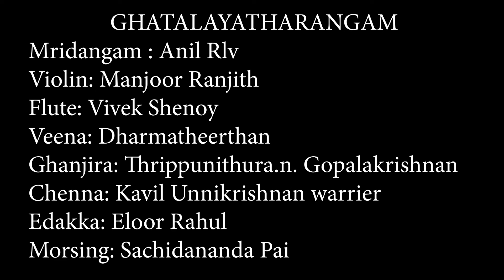ALAIPAYUTHE KANNA | GHATALAYATHARANGAM | THRIPPUNITHURA RADHAKRISHNAN MUSICAL PROGRAMME | GHATAM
GHATALAYATHARANGAM

MUSICAL EXTRAVAGANZA PERFORMED BY
GHATAM MAESTRO
VIDWAN SRI.THRIPPUNITHURA RADHAKRISHNAN & Team .

MRIDANGAM - R.L.V ANIL
VIOLIN : MANJOOR RANJITH
FLUTE: VIVEKSHENOY
VEENA : DHARMATHEERTHAN
GHANJIRA : THRIPPUNITHURA .N.GOPALAKRISHNAN
EDAKKA : ELOOR RAHUL
CHENDA: KAVIL UNNIKRISHNAN WARRIER
MORSING : SACHIDANDA PAI

ഘടവാദ്യവിദ്വാൻ ശ്രീ തൃപ്പുണിത്തുറ രാധാകൃഷ്ണനും സംഘവും അവതരിപ്പിക്കുന്ന സംഗീതപരിപാടിയുടെ പ്രസക്തഭാഗങ്ങൾ